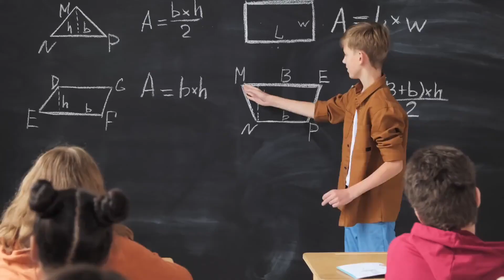Utah Board of Education seeks feedback for updating core standards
ST. GEORGE — The Utah State Board of Education is following legislative-mandated procedures to obtain public feedback on the state’s core standards for education.
The board issued a notice in June concerning the core standards with a link to an annual survey that helps them obtain feedback about upcoming revisions. This is part of a required 90-day public feedback period.
Board member Kristan Norton is the representative for District 15, covering Southern Utah. She told St. George News she can’t speak on behalf of the board but offered comment as an individual board member and an active educator. Norton teaches at Little Valley Elementary in Washington County School District.Written by Nick Yamashita